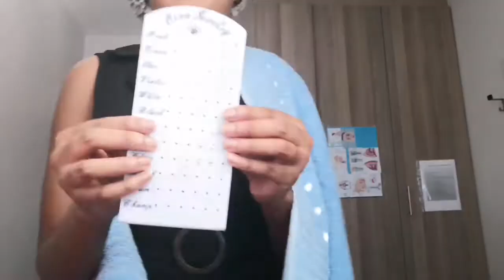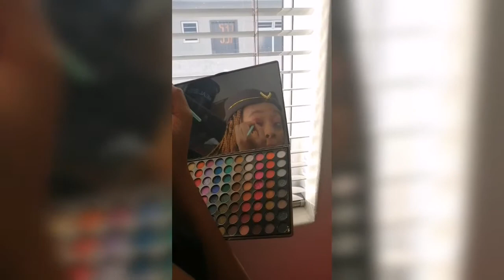LET'S GO🎉💃... VLOG_01😂😅||South African YouTuber||Dineo Teffo♥️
I Honestly tried to Vlog my day🤣
Who knew that walking around, trying to get through a mall would be so hard while carrying a camera around😩
Ohh well, at some point I forgot to shoot😂
Sorry, but I Hope you Will enjoy this Vlog-If I can call it that😊

It's more of a get ready with me while I don't explain more than anything.😜

Musician: Carl Storm

Musician: Carl Storm

Musician: Carl Storm

Musician: Carl Storm

Musician: Carl Storm